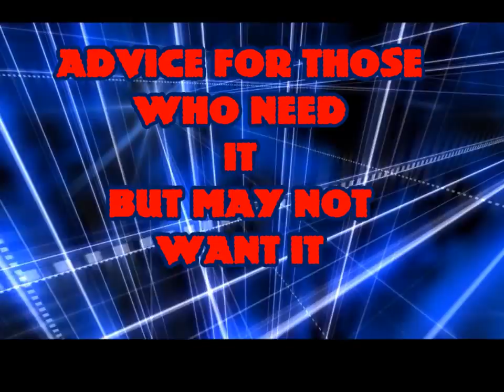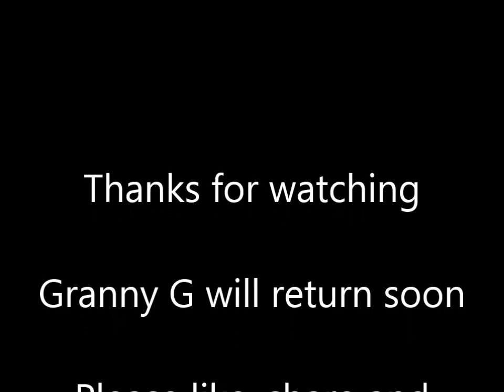Ask Granny G #16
Granny G is back with more advice for those who need it but may not want it.